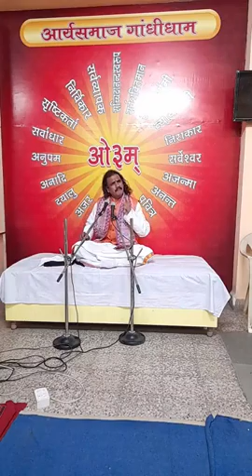Acharya Sanjeev Roop ji 18 12 2021 Evening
Discourse by Acharya Sanjeev Roop ji Badayun Uttar Pradesh on 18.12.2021 during the evening session on the Second day of the 68th Divya Vedic Satsang Organised by Arya Samaj Gandhidham